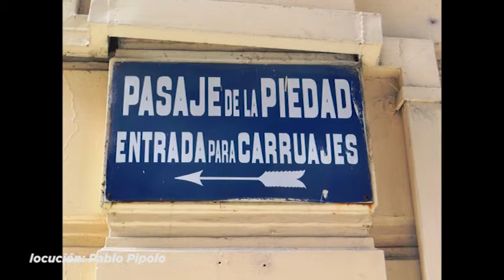DEVELANDO LA HISTORIA ( BUENOS AIRES ARGENTINA )Jornadas en Vivo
Notas Culturales presenta en el Ciclo "DEVELANDO LA HISTORIA ", en la Ciudad de BUENOS AIRES una serie de jornadas sobre  LA VIDA DE LOS SANTOS. El ciclo estará a cargo del HISTORIADOR Bolivar Baliñas
 "Develando la Historia de los Santos" COMENZARA EN LA BASÍLICA NUESTRA SEÑOREA DE LA PIEDAD, estas tendrán lugar una vez por mes con  entrada GRATUITA
Historiador: Bolivar Baliñas
Producción: Ignacio Sebastián Odhin Porrás
Lugar: Basílica Nuestra Señora de la Piedad (Buenos Aires Argentina)